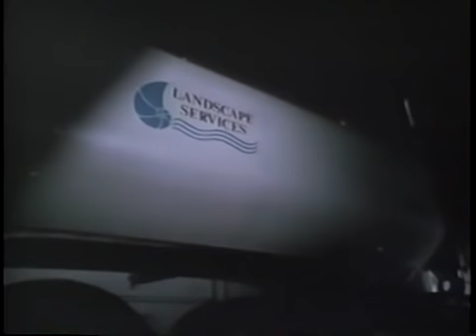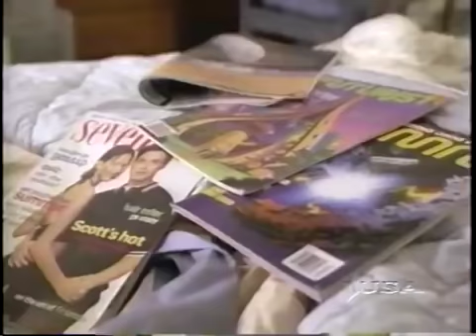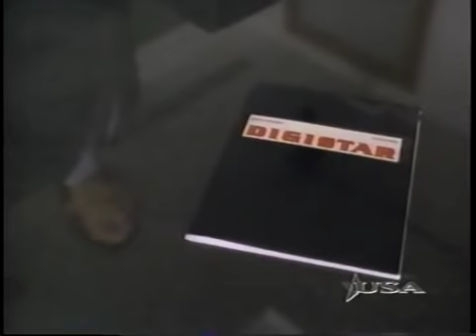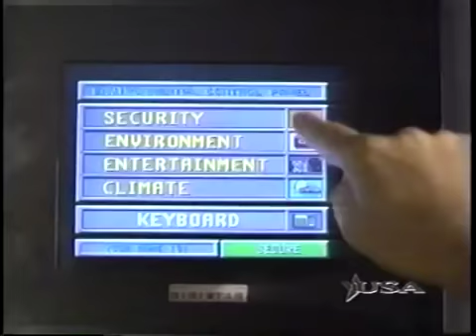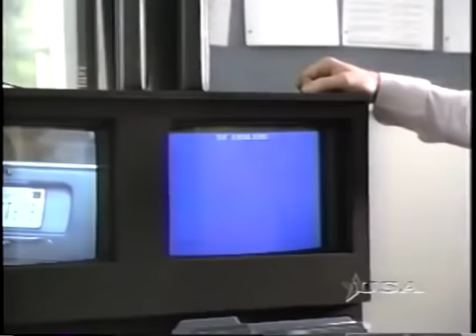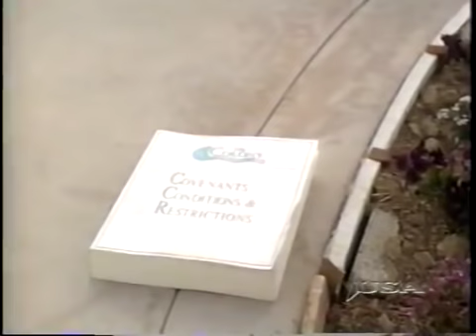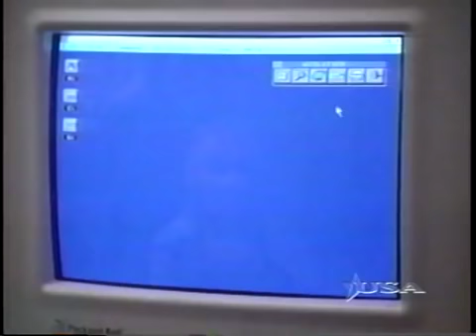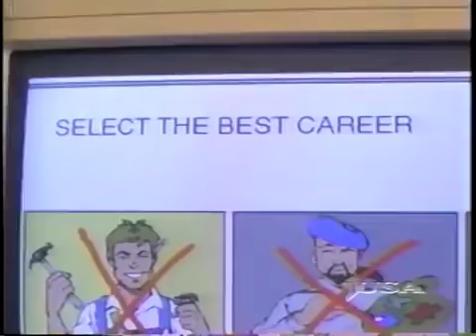The Colony (1995) - Full Movie: ORIGINAL USA NETWORK BROADCAST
USA Original Movie

Starring: John Ritter, Mary Page Keller, and Hal Linden

Rating: TV-14

Plot:
A man and his family move into an upscale gated neighborhood.
After a series of bizarre events, they realize that they have gotten far more than they bargained for.